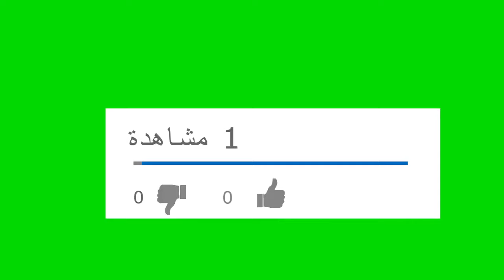تعليم رسم بنت جميلة ترتدي نظارة خطوه بخطوه للمبتدئين بطريقة سهلة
رسم بالرصاص| تعليم رسم بنت جميلة ترتدي نظارة بالرصاص خطوه بخطوه للمبتدئين بطريقة سهلة | رسم بنات سهل
تعلم الرسم بالالوان المائية خطوة بخطوة,
تعلم الرسم انمي,

تعلم الرسم 2020,
تعلم الرسم 3d للمبتدئين,
تعلم الرسم بتقنية 3d,
تعلم